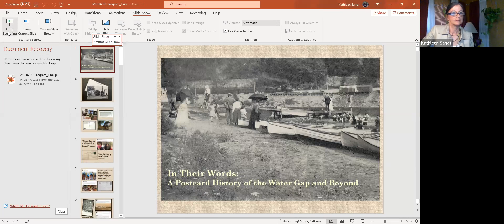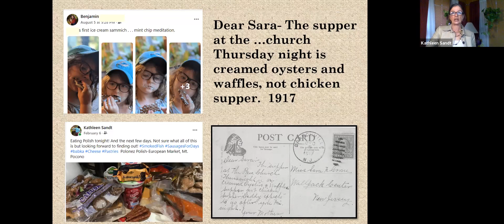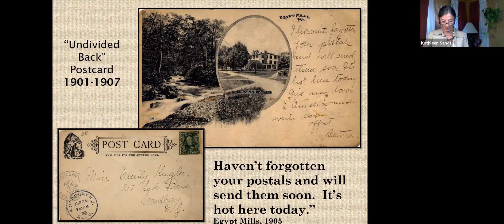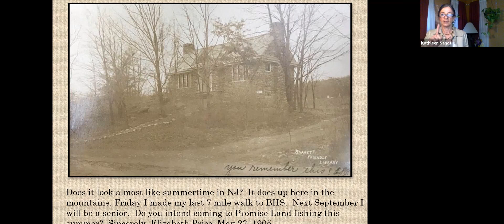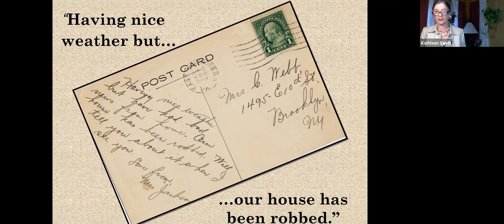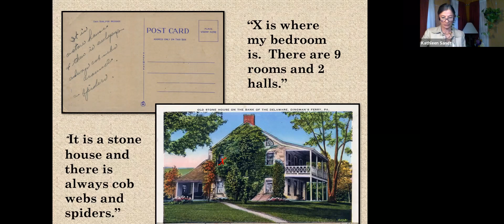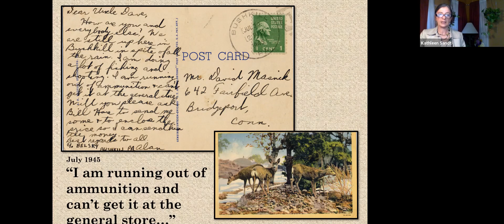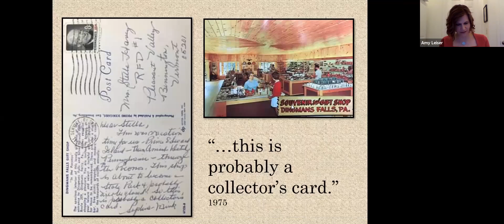In Their Words: A Postcard History of the Water Gap and Beyond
Kathleen Sandt presents "In Their Words: A Postcard History of the Water Gap and Beyond" as part of the Monroe County Historical Association's Third Thursday Lecture Series.

Local historian Kathleen Sandt has been collecting vintage memorabilia and postcards from the Delaware Water Gap and Pocono Mountain regions for 30 years. Join us for an armchair tour as Kathleen takes us back in time and shares voices from the past through postcard images and the words scribbled on the backs.

Kathleen Sandt is from Canadensis, Pennsylvania. She holds two degrees in history from East Stroudsburg University and has been employed with the National Park Service for more than 20 years.

Note: The views, thoughts, and opinions expressed in these programs are those of the speakers and do not necessarily reflect the views or positions of the Monroe County Historical Association. The Monroe County Historical Association values the research efforts put forth by our featured speakers but cannot guarantee the accuracy of information presented.